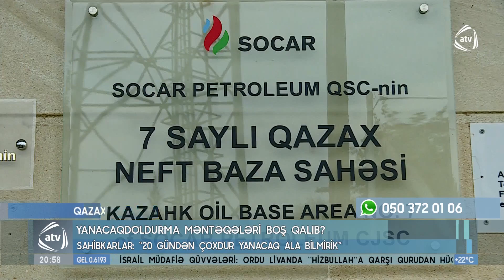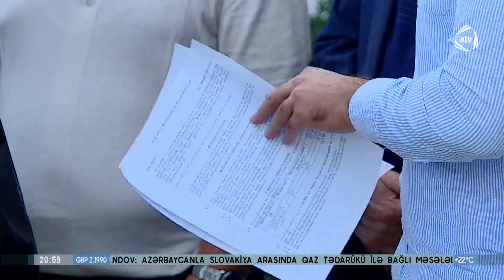Tovuzda yanacaq qıtlığı yaşanır - Səbəb nədir?